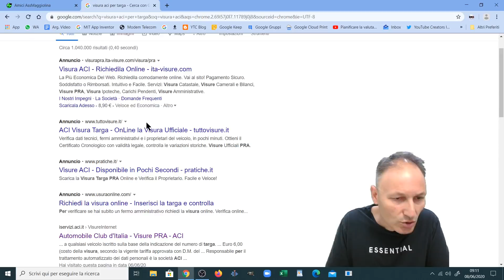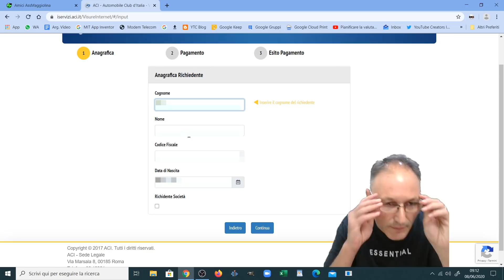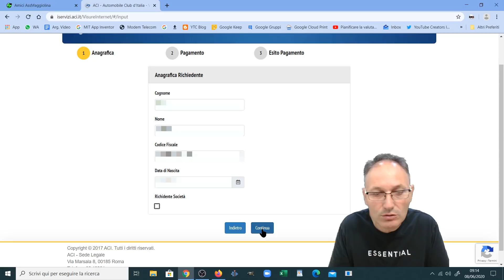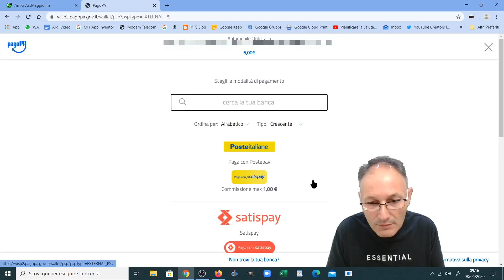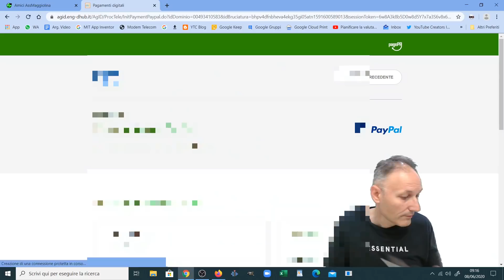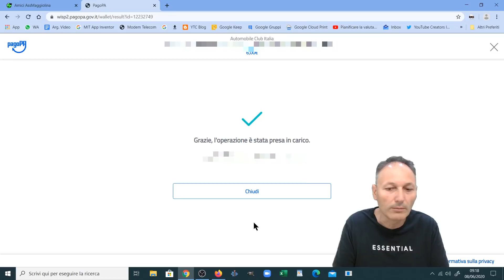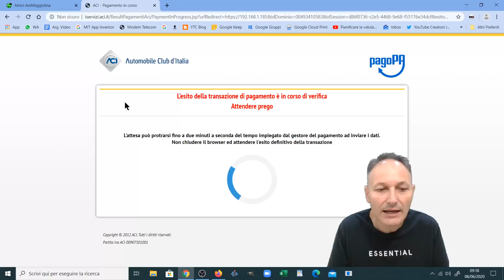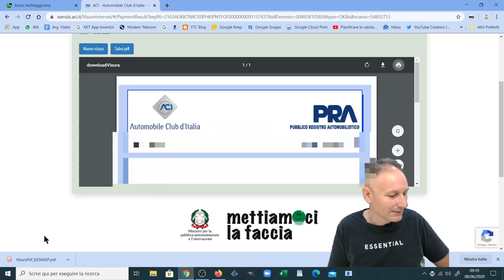209 Come fare la VISURA di una TARGA ONLINE | Daniele Castelletti | Associazione Maggiolina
Vediamo come fare una visura targa online. Veloce, facile, economico, immediato.